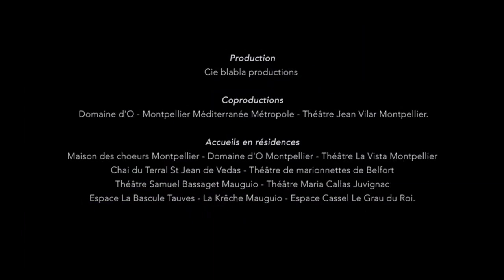Les petits touts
De et avec Fabien Coulon
Cie Blabla Productions